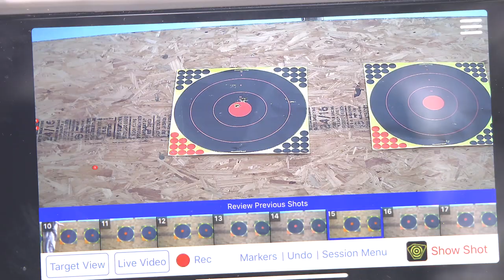Wade Hunts BIG BUCK with the Performance Center 460XVR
Weʼre joining Wade on Day 2 of his Handgun hunt with the Performance Center 460XVR in Texas. The Day before he had several encounters with some great bucks but they never maneuvered into a place where Wade could take a shot...